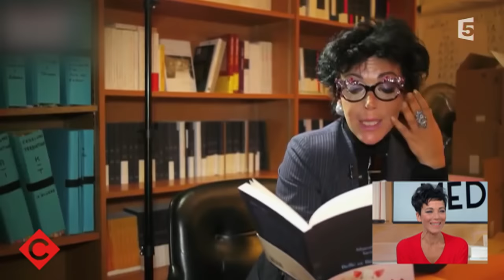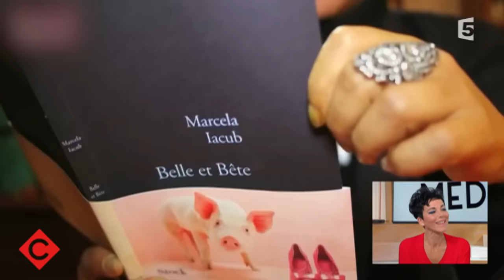La sulfureuse Marcela Iacub - C à vous - 15/01/2016